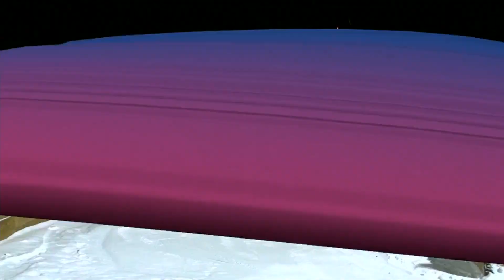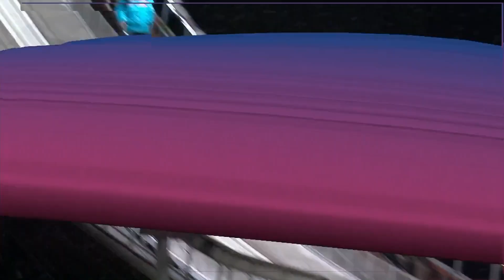【スキージャンプ 女子団体 銅メダル】久保田 真知子 選手(早稲田大学2年)、池田 光希 選手(早稲田大学1年)｜FISU 冬季ワールドユニバーシティゲームズ2023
❄️📺 FISU.TVの視聴はこちらから！